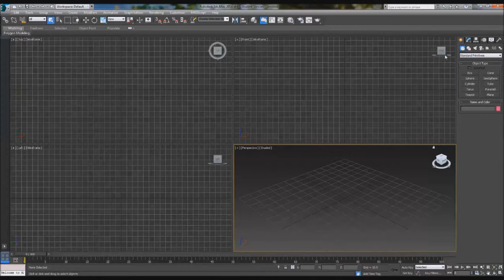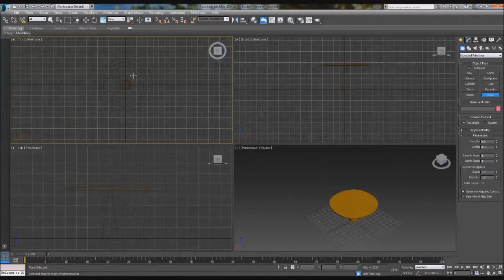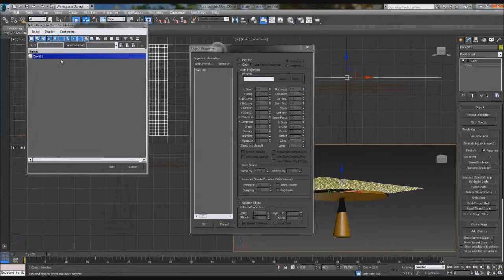3ds Max Tutorial Part 16: Modelling A Table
Hello and welcome to my 16th tutorial on 3ds Max, in this tutorial I will show how to model a table with a cloth.